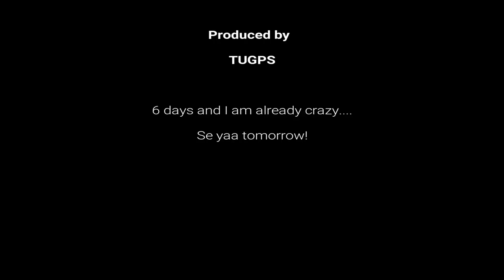Ultimate Vegan Shake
6 days in and I am already crazy Bonkers...